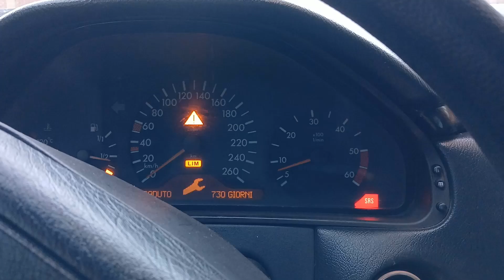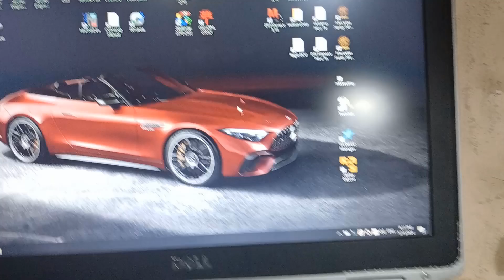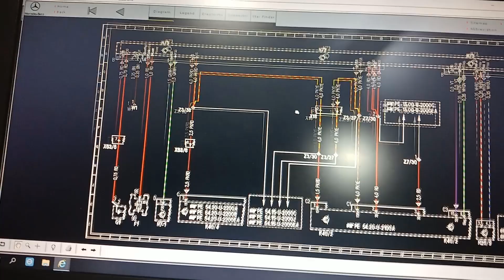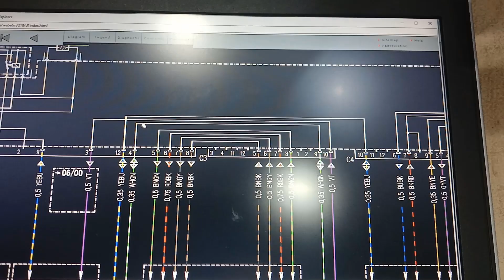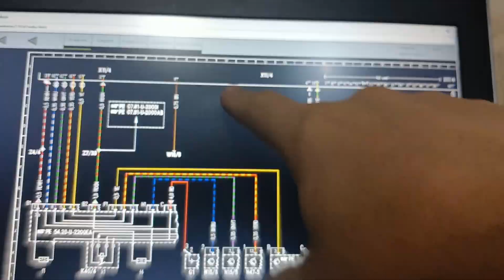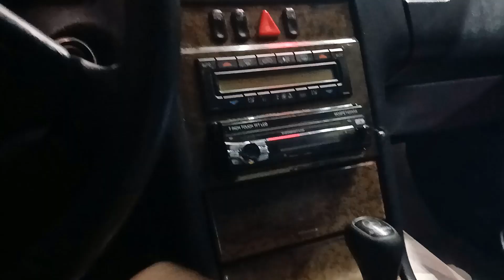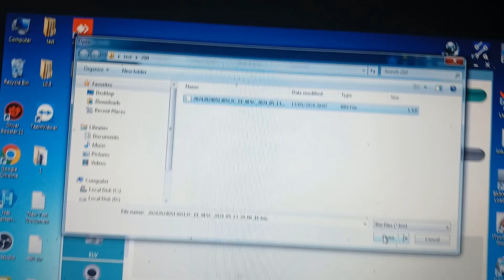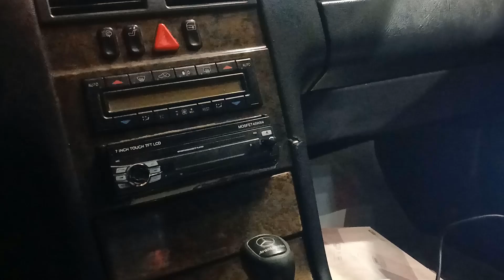W210 Key Programming Without Removing EIS By CGDI MB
Mercedes Benz W210 Adding Key With CGDI MB Without Removing Electronic Ignition Switch ... Reading EIS Via IR (Simulation Key) On Car